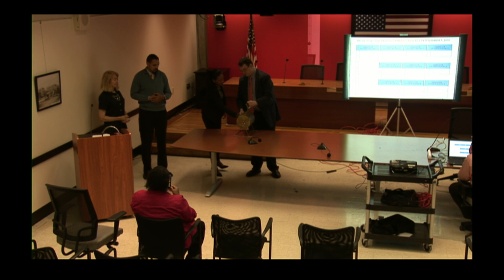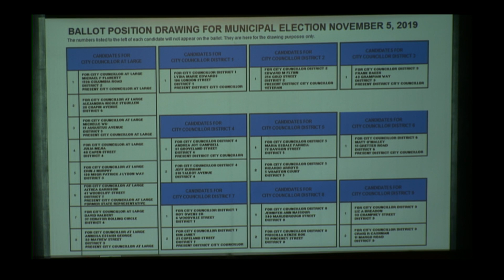Election Department Ballot Lottery 2019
Election season begins at City Hall with the city's Election Department opening Boston's Ballot Position Drawing of candidates names for the 2019 Municipal Elections.